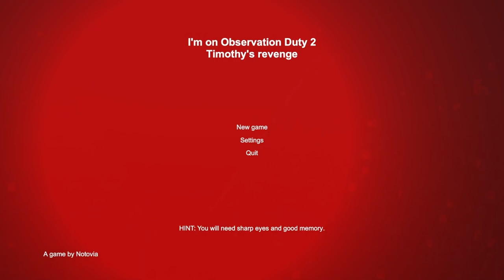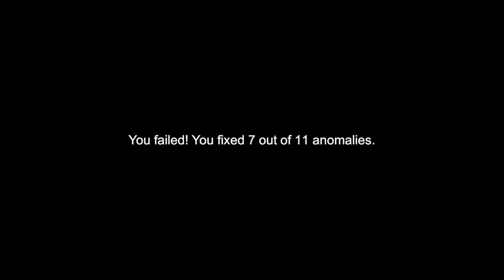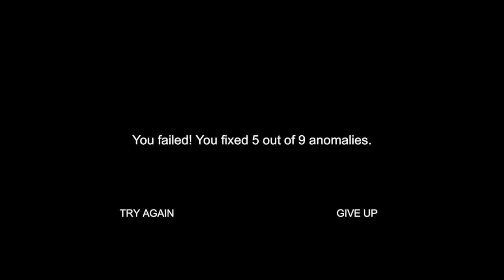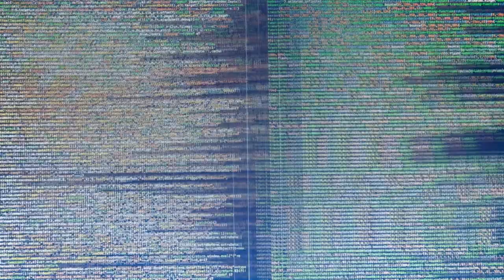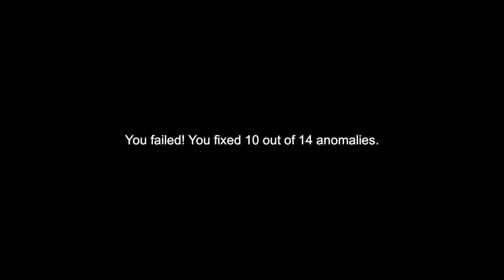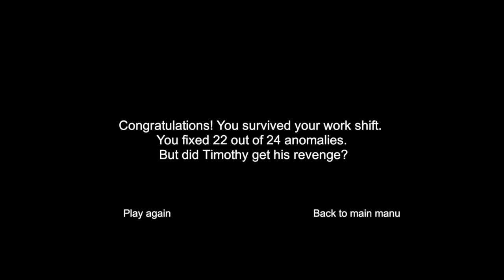Intruders Everywhere! | Observation Duty 2 - Part 1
Observation Duty 2 - Part 1 | A BABY-MAN APPEARS!
Jumpscare the like button if you enjoy the video!! :D

I'm On Observation Duty is BACK and as weird as ever! And this time, it's in color.. oOoOoOoOoooo!! Have fun watching this one, and be mentally prepared for what's to come! Hehehehehehe...

0:00 - Intro
1:02 - Entering the Game
14:48 - Second Attempt
19:20 - The Third
23:37 - One Mo Gen
30:00 - i can't stop dying lol
41:59 - Outro

Video Game Music Included:
Kikiyama - Dark Water (from Yume Nikki - 2004)
Mahito Yokota, Koji Kondo - Deep Dark Galaxy (from Super Mario Galaxy - 2007)